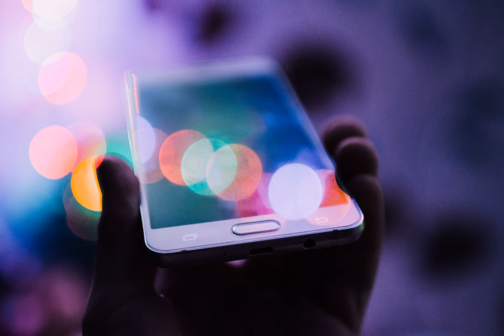technology - Why can't time machines go back any further than year 1900 A.D.?